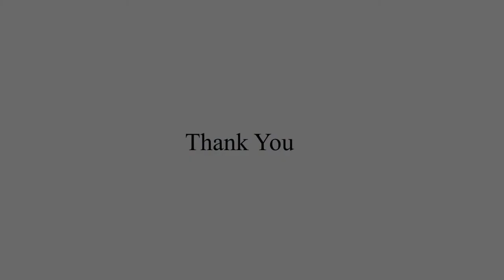Houdini Showreel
Hey Guys,

This is the First ever Houdini showreel i have created in cloth which has a basic walk cycle.